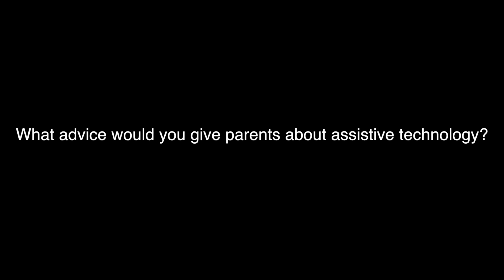Assistive Technology and Learning Disabilities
Two experts share their expertise on assistive technology for children with learning disabilities, and offer advice to parents who seek more information for their child.